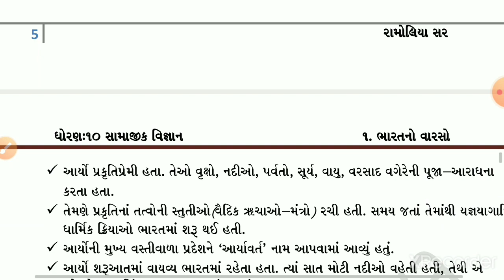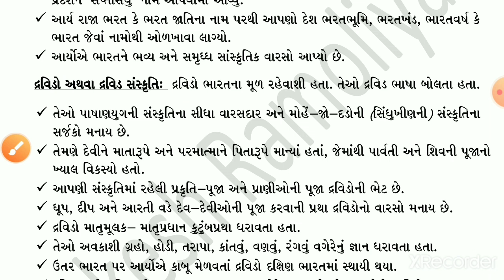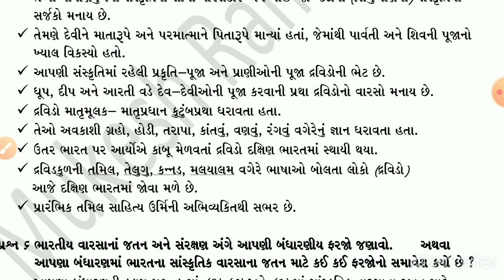Dhoran 10 // samajik vignan // chapter 1 // bhag 6 // std 10 social science chap 1 bharatno varso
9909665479 telegram join as : mukesh_ramoliya_digital_education